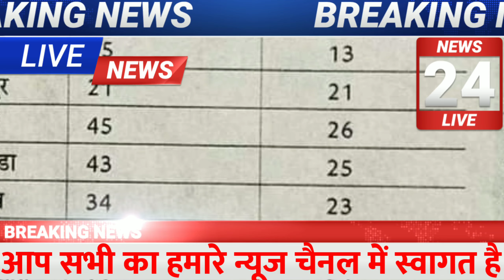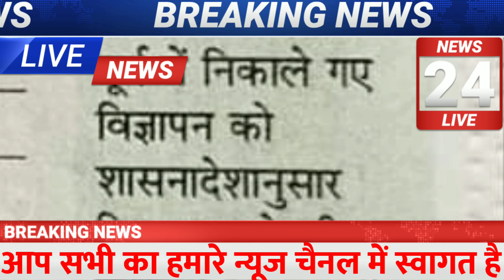आंगनबाड़ी सहायिका का होगा प्रमोशन || आंगनबाड़ी सहायिका को गुड न्यूज || आंगनबाड़ी सहायिका खुशखबरी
Related✅✅✅

Anganbadi news
Anganwadi samachar
Anganbadi dharna pradarshan
Anganwadi raili
Anganbadi khabren